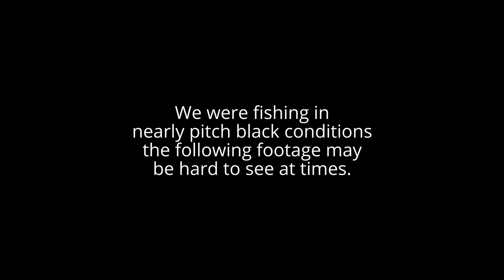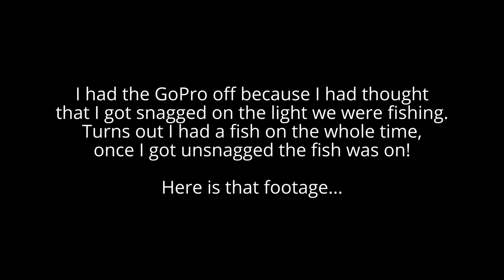Night Fishing for Bass on Lake Conroe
What's up, guys!  Another Youtuber and I went out in search of some bass fishing dock lights around Lake Conroe.  Night fishing was something I had wanted to try out for a long time and when Big Bass Tony reached out to me to see if I wanted to join him on his boat for a night of fishing, there was no way I was going to turn him down.  It was a fun night of Bass Fishing for sure!